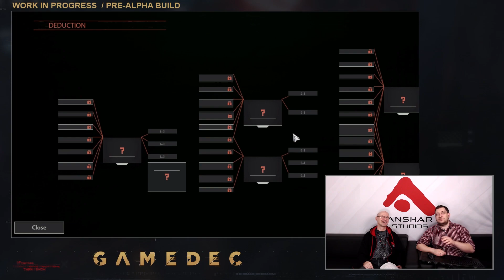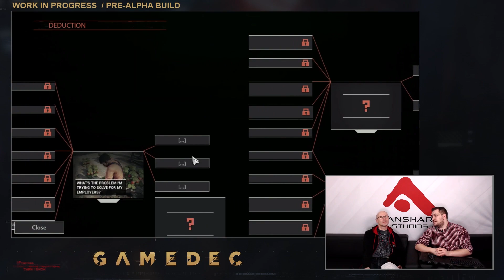Gamedec - Q&A Session with Marcin S. Przybyłek [Live Stream recap]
One of the tiers from our Steam Wishlist Challenge was a Q&A session with Gamedec book series author, Marcin S. Przybyłek. We've recorded the stream and decided to share it for those who couldn't watch it live. Enjoy!